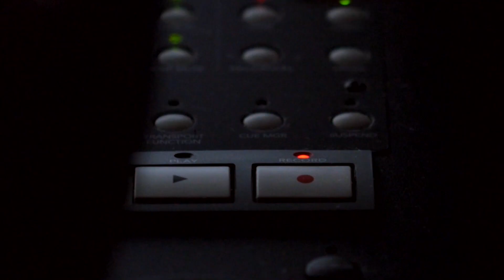Pooch - Daytime Blues : LOVECRAFT